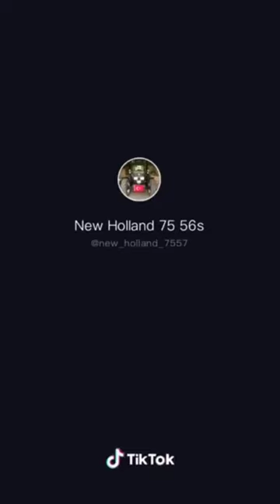Tiktok Etkileyici Traktör Videoları #3